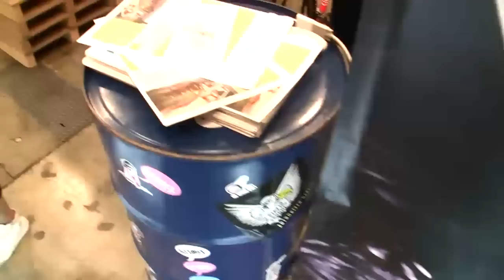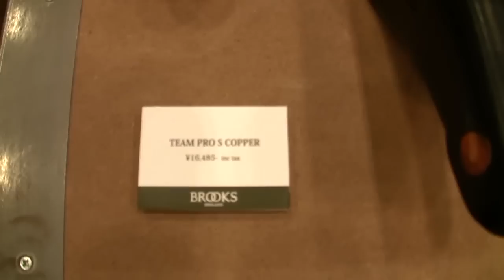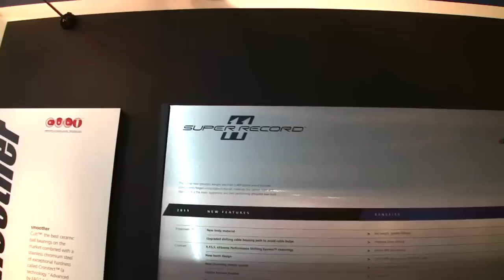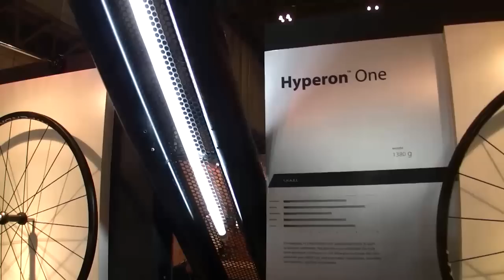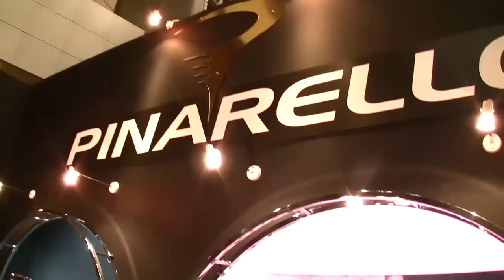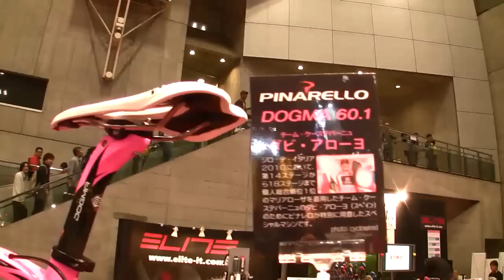2010 Cycle Mode サイクルモード 幕張メッセ 2 [ HD ]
サイクルモード幕張メッセ　ダイジェスト版2